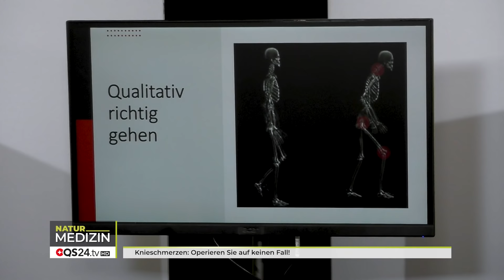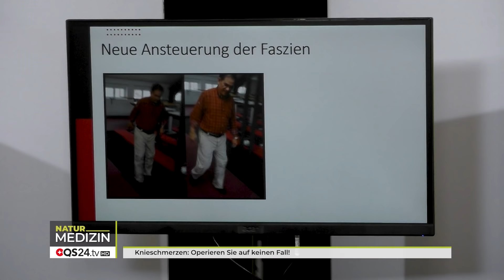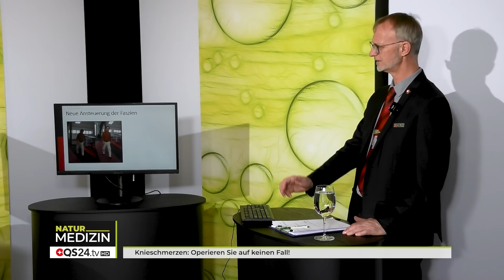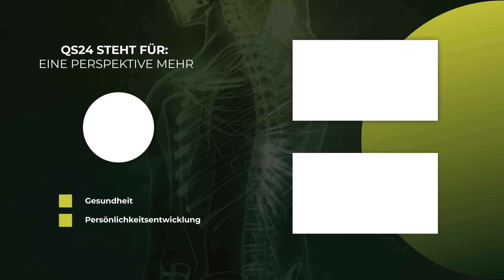Knieschmerzen: Operieren Sie auf keinen Fall! | Karl Müller | Naturmedizin | QS24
Schmerzen im Bewegungsapparat können durch naturnahes Gehen wieder verschwinden. Die Bedeutung von dieser Art «Medizin» in der Prävention aber auch bei akuten Schmerzen bekommen durch naturnahe Lösungen eine grosse Bedeutung. Störungen im Bewegungsapparat sind eine moderne Zivilisationserkrankung und geht auch an uns Menschen nicht spurlos vorbei. Die Folge: wir gehen mit dem Alter immer krummer. Die nach vorne gerichtete Körper-Neigung bleibt auch da nicht ohne Folge und Arthrose ist nur eines der Übel. Andere sind die zahlreichen orthopädischen Operationen an Füssen, Knien und Hüften, welche regelrecht explodieren – und das seit vielen Jahren.

Die Schmerzen im Bewegungsapparat nehmen dem Betroffenen viel Lebensqualität und frisst wertvolle Energie. Nach Erfahrung des Gastes liessen sich wohl 80 % dieser Operationen verhindern aber auch Arthrose beheben. Ein aufrechter Gang ist für schwer Betroffene – aber auch für leichte Fälle und auch für Gesunde erreichbar, wenn man sich wieder annähert an das natürliche. Millionen von Menschen weltweit, vom Pabst bis Ronaldo – kennen die Bedeutung von Schuhen, deren Sohlen ähnlich wie ein Trampolin den gesamten Gelenkapparat ausbalancieren und damit die Gelenke schonen und auch Arthrose abbauen.

▬ Zu Gast ▬▬▬▬▬▬▬▬▬▬▬▬▬▬▬▬▬
Sendungsnummer: NBas_220210-S1-mueller

Kybun AG
Mühleweg 4
CH-9325 Roggwil